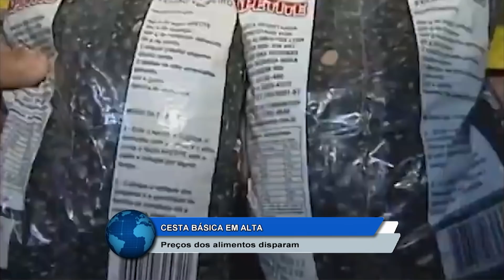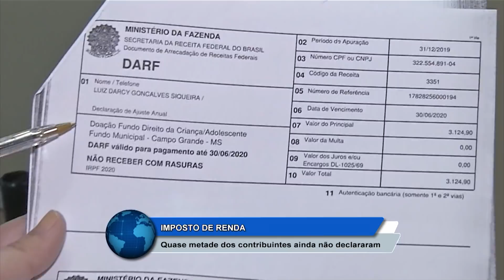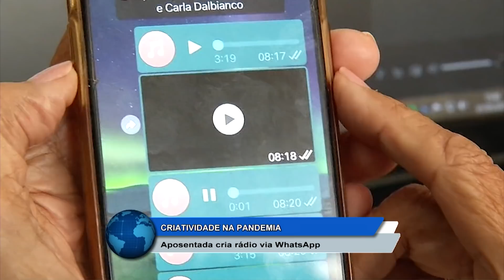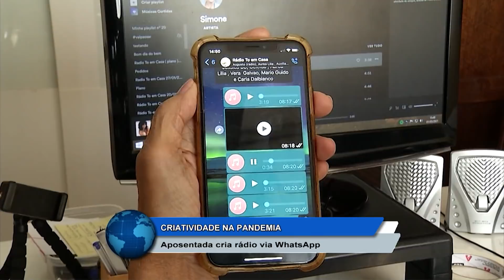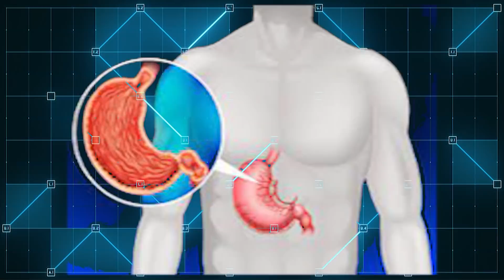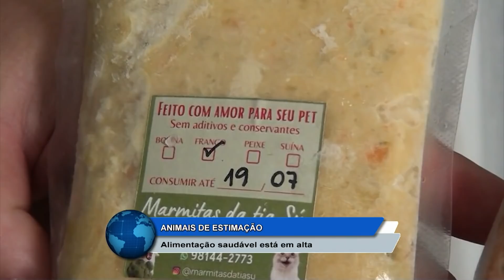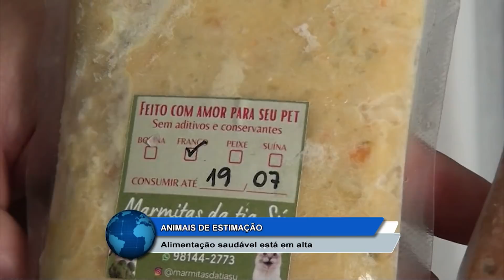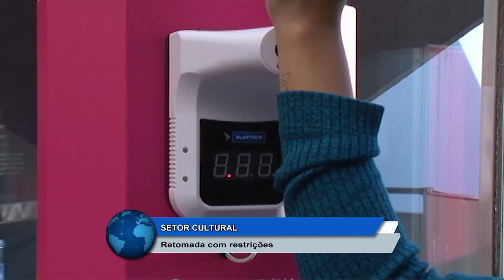Jornal Toda Hora - Edição de Domingo (09/mai/2021)